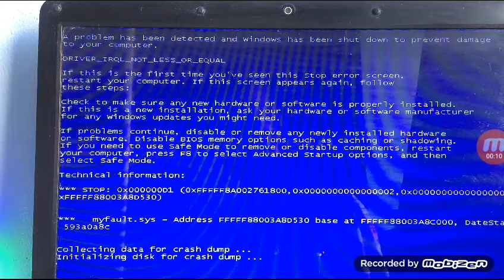Ajinomoto Gift has BSOD